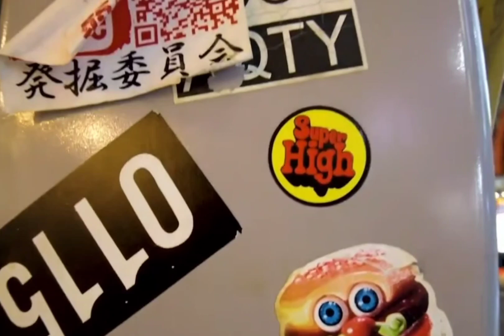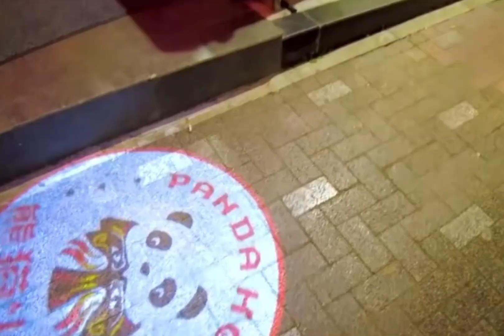Tokyo Night Walk+ 24/7 Shinjuku, Shibuya, Asakusa.etc.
Tokyo City Walk Vlog is a captivating YouTube channel that takes viewers on immersive virtual tours of the bustling streets and hidden gems of Tokyo.